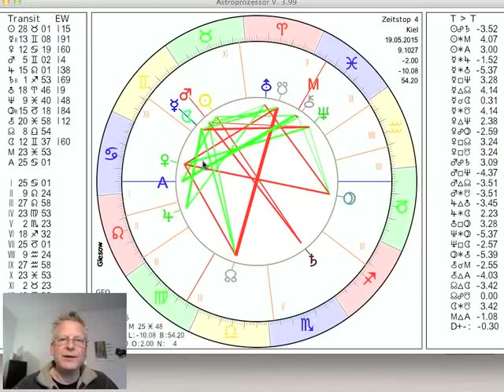Tageshoroskop Dienstag 19. Mai 2015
und präsentieren das Tageshoroskop vom 19. Mai 2015 interpretiert vom Astrologen Norbert Giesow (Tel.0431-94688). Nach dem Neumond gestern bewegt sich der Mond im Zwillich von der Sonne weg und bringt Entdeckergeist aber auch Zerstreuung und Unruhe mit sich. Merkur ist rückläufig, so dass wir uns nicht auf alles, was wir denken und hören verlassen können, sondern auch unserem "Bauchgefühl" vertrauen müssen. Am Donnerstag wechselt die Sonne in den Zwilling.